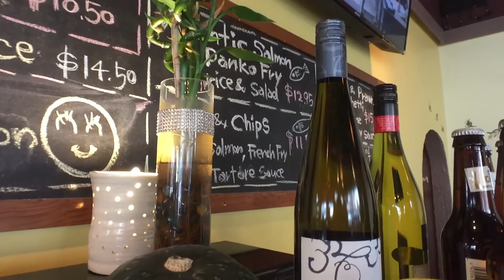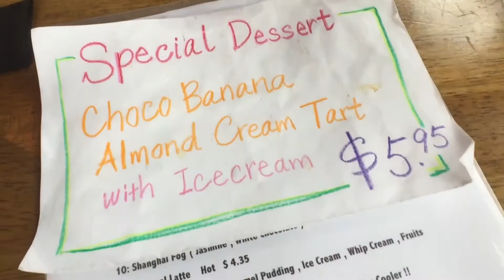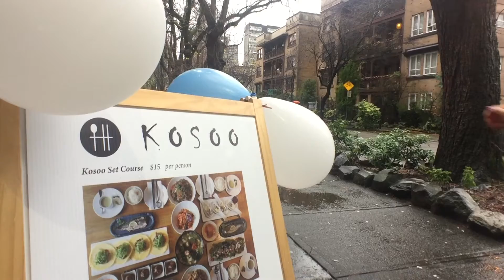温哥华美食 EP8 Cafe de l'Orangerie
敬请期待每个星期三，不见不散！